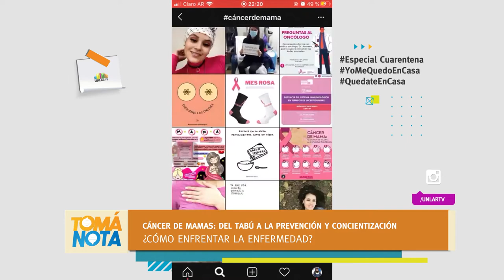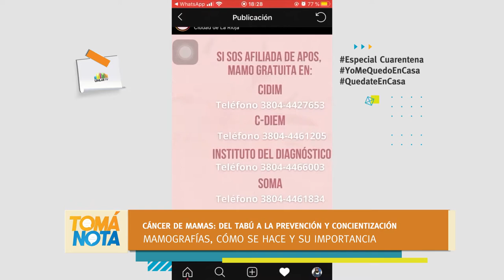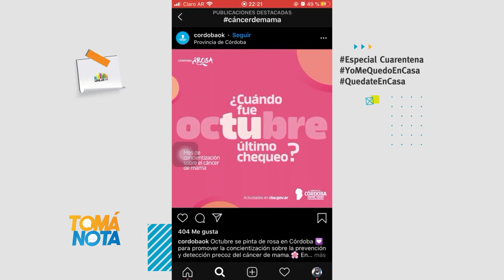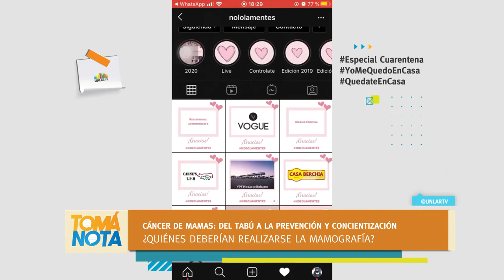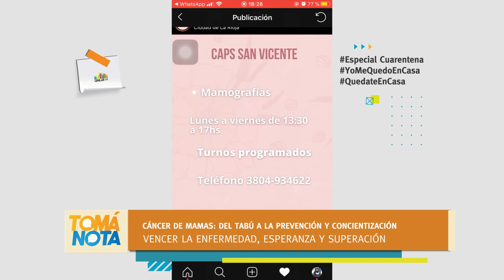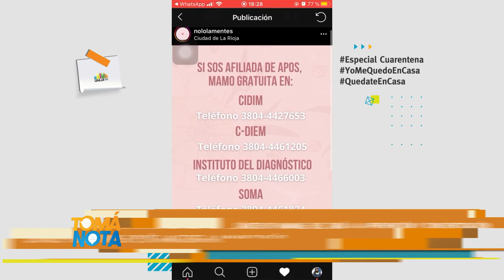Cáncer de mamas: del tabú a la prevención y a la concientización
Cómo enfrentar la enfermedad, la importancia de la mamografía y los autocontroles, los signos a tener en cuenta, las marcas de la enfermedad y otros temas, aborda este informe producido por estudiantes de Licenciatura en Comunicación Social.